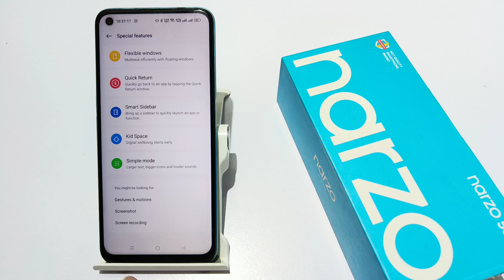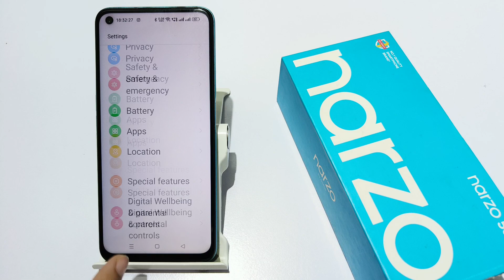How to use simple mode in realme narzo 50 pro 5g | Simple mode kaise use kare | Simple mode settings